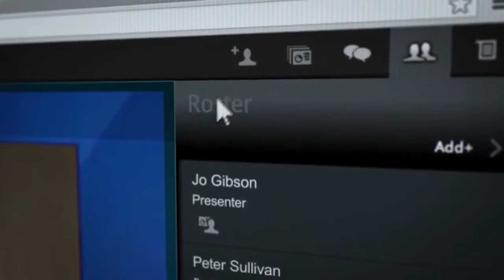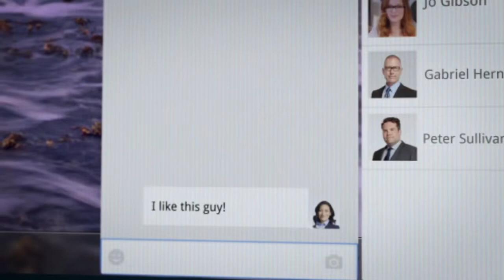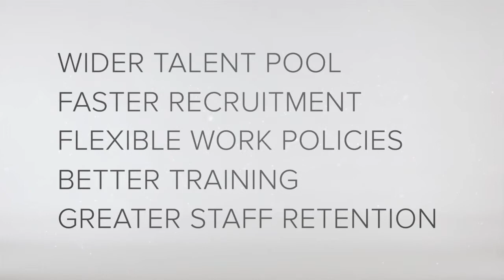Polycom - Sfida Distanza "Intervista"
Come si completa un lavoro in maniera critico con 12 fusi orari di distanza, senza che nessuno debba prendere un aereo?
Scopri come RealPresence CloudAXIS rende tutti i membri del team più accessibile, flessibile ed efficiente, ovunque si trovino.